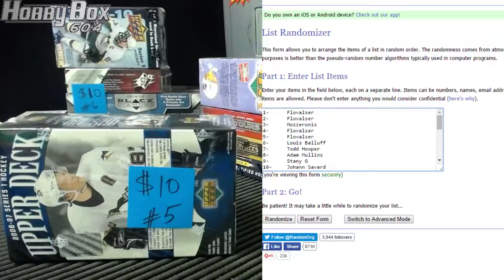Hobbybox604 Group Break #1025 *Hockey* Friday Night Live $10 Mixer RANDOM